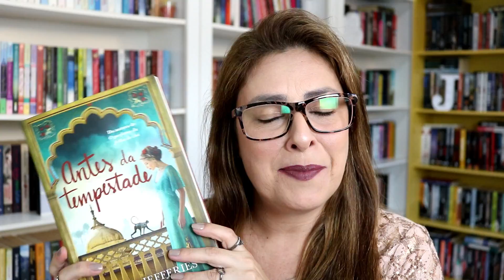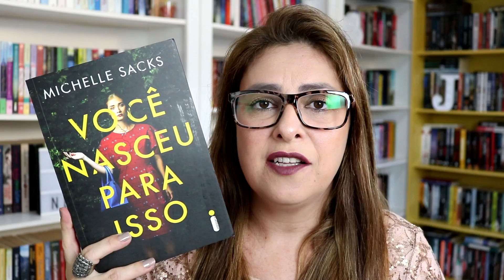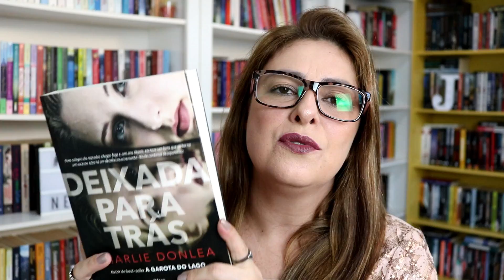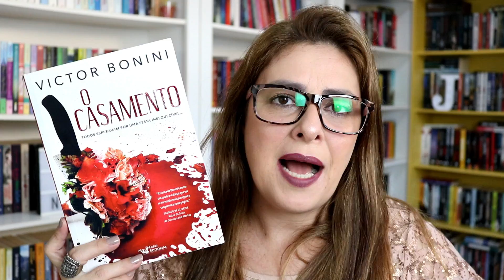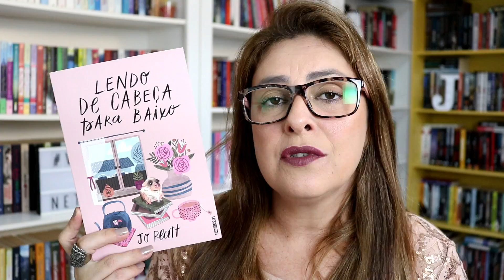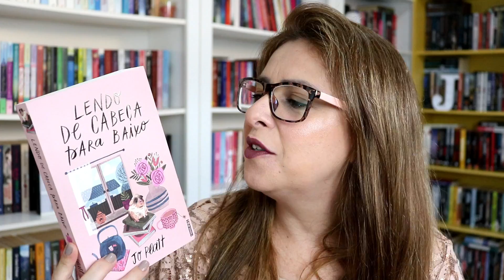RESUMO DO MÊS MARÇO | Ju Oliveira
Neste resumo do mês falo sobre os livros que li e os filmes que assisti no mês de Março.

Ju Oliveira
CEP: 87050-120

Junylia Marques
Carine Palkewich Cantini